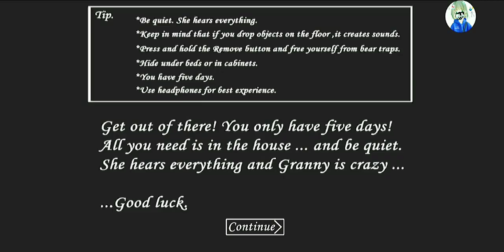Granny 1.8 Extreme Mode In 5 Minutes Without Using Spider Key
first of all. Merry Christmas!! Everyone😁😁😁😁

hope you like this video.. 2022 is about to end..

BlueLightningSpecter井8211